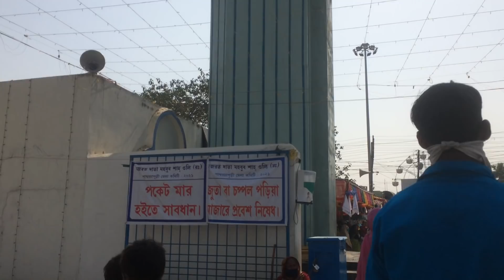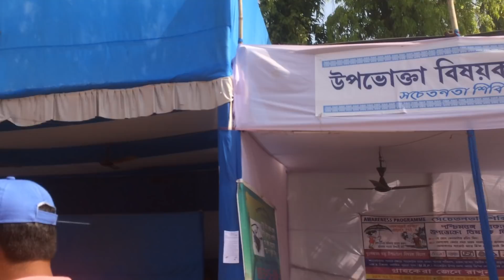Patharchapuri Mela || Data Baba Mazar Patharchapuri Mela Birbhum || বীরভূম পাথরচাপুরি মেলা Datababa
বর্তমানে পাথরচাপুরি মেলা চলছে প্রতি বছরের ন্যায় এ বছরেও এই মেলাটি মার্চ মাসের তেইশ তারিখে আরম্ভ হয় I আবহে দুই হাজার কুড়ি সালে এই মেলাটি বন্ধ করা হয়েছিল। এইবার 2021 সালে এই মেলাটি পুনরায় বসে এবং মানুষের সমাগম  ঘটায়। দাতা সাহেব একজন মুসলিম সুফি শাহ মাহবুব এর নামে এই মেলাটি প্রচলিত । কথিত আছে যে এই মহাপুরুষ অলৌকিক ক্ষমতার অধিকারী ছিলেন এবং ছাই ব্যবহার করে বিপদজনক রোগ নিরাময় করতেন । 1933 বর্ধমান রাজা  বিজয় চাঁদ মহাতাব জমিটি উপহার দিয়েছিলেন।1918 সালে ডিস্ট্রিক্ট ম্যাজিস্ট্রেট J.C. Dutta মহাশয় এর তত্ত্বাবধানে মাজার রক্ষণাবেক্ষণে কমিটি তৈরি হয় এবং তিনি তার প্রথম সভাপতি ছিলেন I